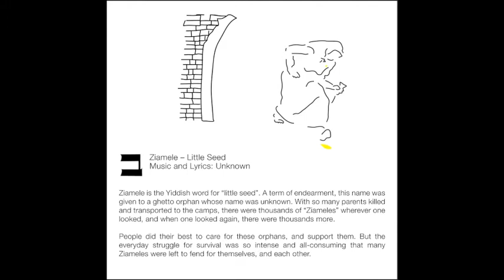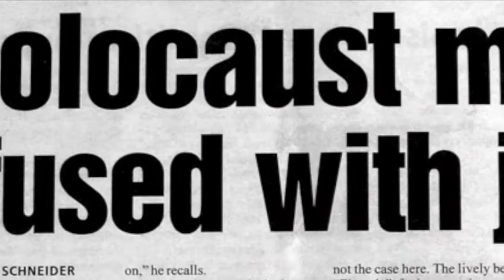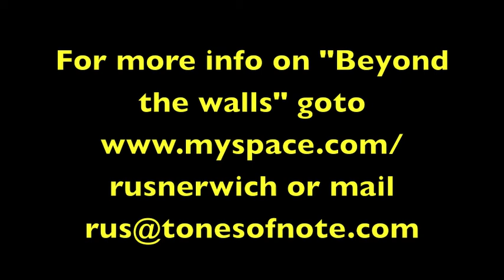Ziamele - Beyond the Walls - Rus Nerwich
The song Ziamele, from South African Saxophonist Rus Nerwich's Album, "Beyond the Walls". The project explores music composed and sung in the Ghettos and Camps of 2nd world war Europe. This monumental album has seen Nerwich performing in Museums as well as Art and Jazz festivals world wide.